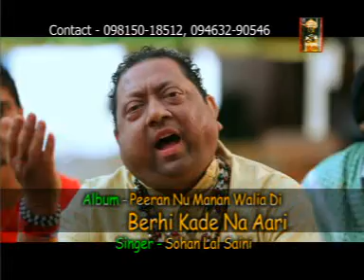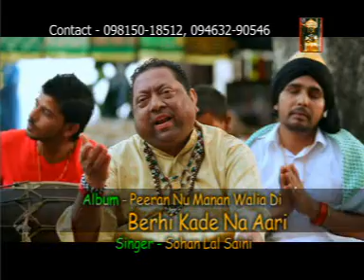Tainu Kise Ni Launa Paar by Sohan Lal Saini | New Punjabi Devotional Song | R.K.Production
Album- : Berdi Kade Na Aari
Singer  : Sohan Lal Saini
Music Director : Pamma,Ravi
Audio Label :  R.K.Production
Vendor: GoBindas Entertainment Pvt Ltd